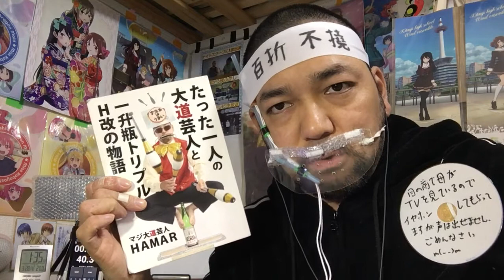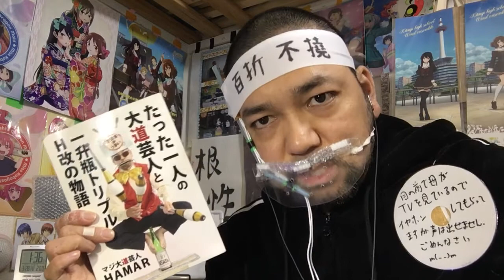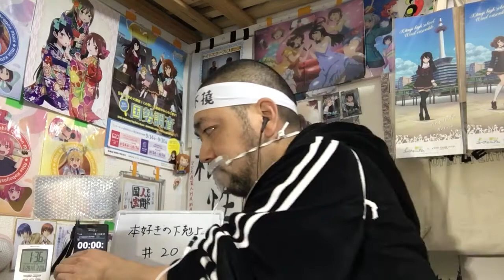本好きの下剋上~司書になるためには手段を選んでいられません~ 20話 リアクション Ascendance of a Bookworm episode20 reaction 同時視聴 反応 マジ大道芸人